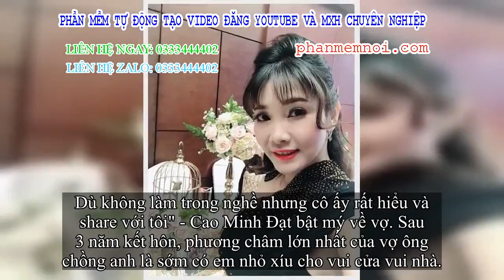✅ Chân dung người vợ kém 8 tuổi, kín đáo tiếng của Cao Minh Đạt - cậu Ba Duy nổi tiếng trong 'Tiếng